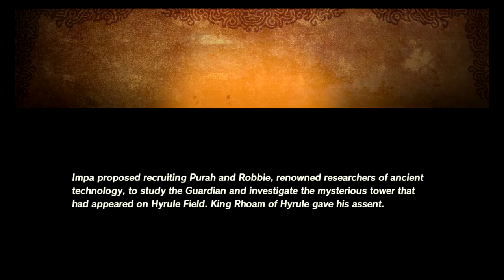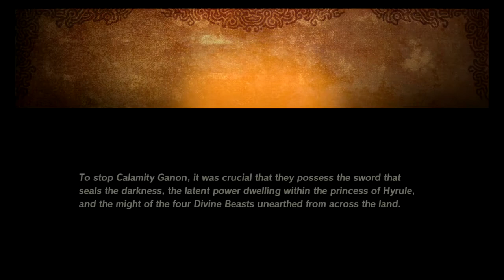DEMO: Hyrule Warriors Age of Calamity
We here at Cornucopia Realm like to play video games and talk about all types of entertainment. Our goal is to try to give you as much entertaining content as possible and take your minds off of things in the world.